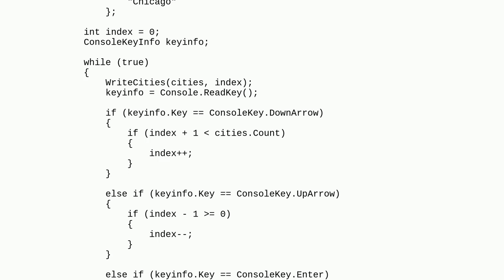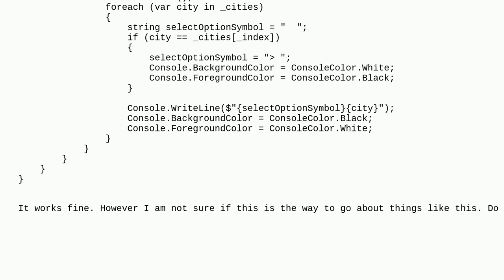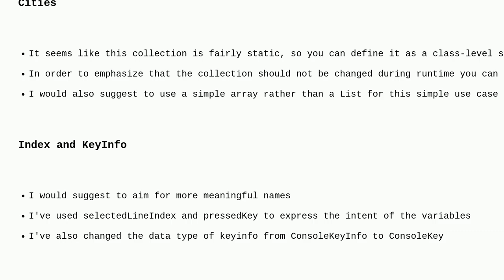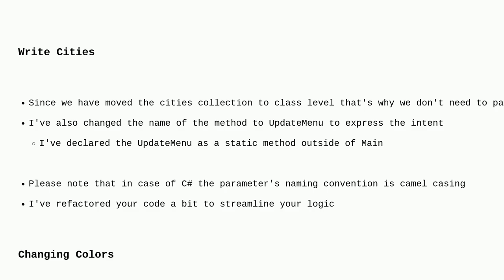Codereview: Select Menu in Command Prompt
Select Menu in Command Prompt

A special thanks goes out to the awesome community

  c# console beginner